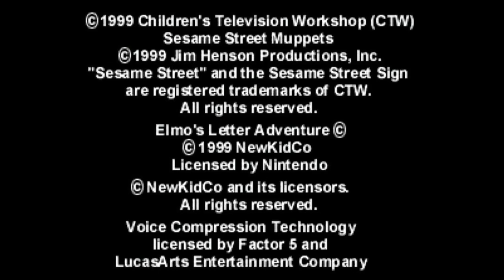Elmo's Letter Adventure - Nintendo 64 - Intro & Title Screen